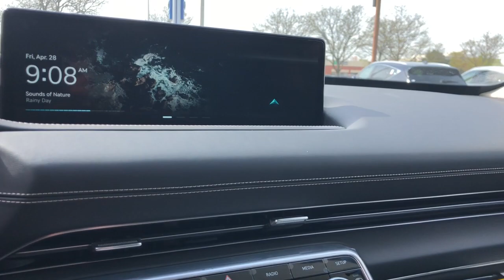2023 Genesis GV80 Schaumburg, Hanover Park, Arlington Heights, Hoffman Estates, Lisle, Cicero, IL G7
Matterhorn White New 2023 Genesis GV80 3.5T available in Schaumburg, Illinois at Patrick Hyundai. Servicing the Hanover Park, Arlington Heights, Hoffman Estates, Lisle, Cicero, IL area.

Patrick Hyundai
1020 East Golf Rd

2023 Genesis GV80 3.5T Prestige Mattebrbr- This Brand New 2023 Genesis GV80 is available at Genesis of Schaumburg on Golf Road in Schaumburg. Stop by today and take it home with you. It is packed with all the right options;brbr12.3 3D Digital Instrument Cluster, 3-Zone Climate Control, Adaptive Cruise Control, Adaptive suspension, Advanced Package, Android Auto, Android Auto & Apple CarPlay, Apple CarPlay, AWD, Backup Camera, Blind Spot & Backup Cross-Traffic Alert, Blind-Spot View Monitor, Bluetooth, Emergency communication system: Genesis Connected Services, Ergo Motion Driver Seat, Exterior Parking Camera Rear, Forward Attention Warning, Forward Collision-Avoidance Assist, Head-Up Display, Heated & Ventilated Front Bucket Seats, Heated 2nd Row Seats, Heated Steering Wheel, Highway Driving Assist, Lane Following Assist, Lane Keeping Assist, LEATHER SEATS, Nappa Leather Seating Surfaces, Option Group 06, Panoramic Moonroof, Parking Collision-Avoidance Assist, Power 2nd Row Outboard Seats, Power Cushion Extension & Bolster, Power Liftgate, Power Moonroof, Prestige Matte Package, Radio: AM/FM/SiriusXM/HD Lexicon Prem Audio System, Remote Smart Park Assist, Remote Smart Parking Assist, Road Active Noise Control, Suede Headliner, Surround View Monitor, Surround View Monitor, Touch Screen Display, Touch Screen Navigation, Ventilated 2nd Row Outboard Seats, Wheels: 22 x 9.5J Alloy, Wireless Phone Charger.brbrWe believe you deserve it all. That's why at Genesis of Schaumburg you'll experience luxury & value.brbrWhat do you get when shopping for a vehicle at Genesis of Schaumburg?brbr-Transparent true car pricingbr-Flexible payment optionsbr-Ability to shop & test drive from home, work or on the roadbr-5 easy online buying steps with Patrick Direct or simply call 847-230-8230br-Online trade-in evaluationsbr-Consulting instead of sellingbr-Friendly, professional & trained Genesis staffbrbrContinue your journey with us after you purchase. Visit GenesisofSchaumburg.com, under LEARN MORE to read about our commitment to you. It's a Patrick thing!brAdditional offerings includebrbr-Easy options for you to service your Genesis with Patrick Direct Service and our certified Genesis service team.br-Order genuine Genesis parts, accessories or apparel from home work or on the road.br-Encore training of your new Genesis with a Genesis Product Specialist.br-Optional Genesis warranty extension plans, maintenance plans & protection add-ons tailored to your needs.br-Turn-In, Upgrade, Trade-In or Sell Your Car with the Patrick Exchange.br-Patrick Auto Body & Certified Collision Repair in Schaumburg & Naperville, IL.brbrFind Genesis of Schaumburg, a Genesis new & used car dealership near you in Schaumburg 1 mile west of Woodfield Mall, 27.1 miles west of Chicago off I90, 29.2 miles northeast of Fox Valley Mall in Aurora, IL & 22.9 miles northeast of Kane County Fairgrounds in St. Charles, IL.brbrTaking Care of You Every Day, That's the Patrick promise!brbrWe do our best to be as accurate as possible with our listings & descriptions. We do ask that you verify equipment, mileage & pricing with a client advisor prior to purchasing. Pricing is subject to change without notice.